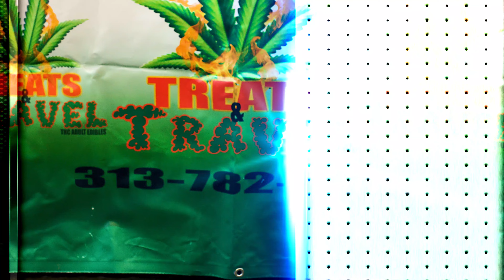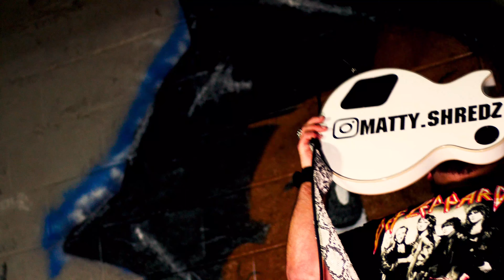Weegee Season Concert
Weegee The Hustler drops his new album and brings his people with him!